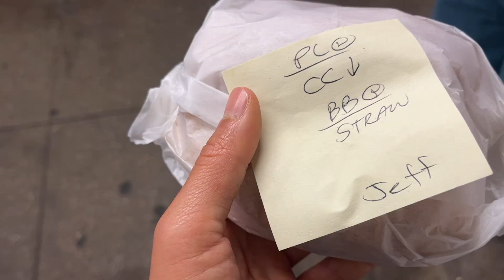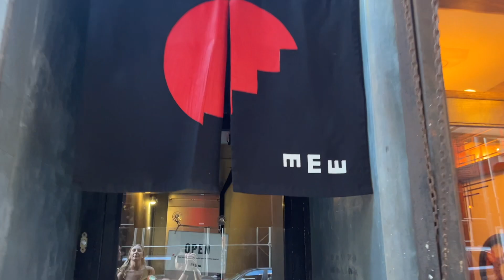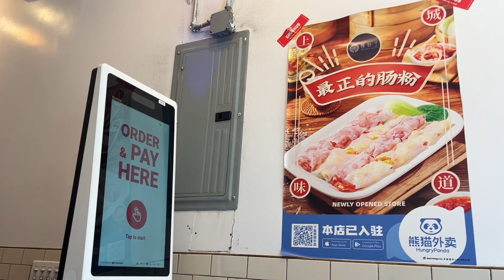nyc vlog | speaking chinese for a weekend 🥢 ft. my brother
jeffrey came to town for a weekend and I attempted to do most of this vlog in chinese

sorry there are no subtitles bc no one has time for that